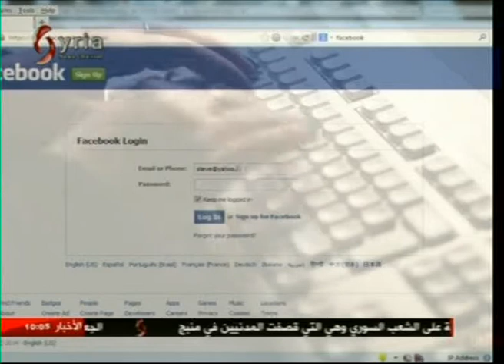الانترنت وتأثيره على الشباب